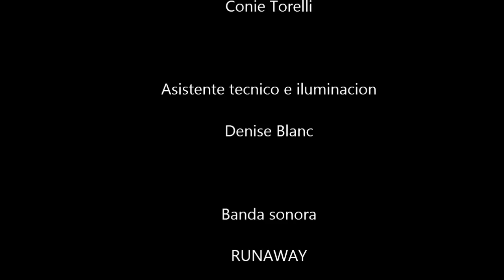Necesitaba decírtelo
Cortometraje.

Siempre hay pequeños momentos que nos sorprende.

Protagonistas

Fernando Casarín

Nair Saul.